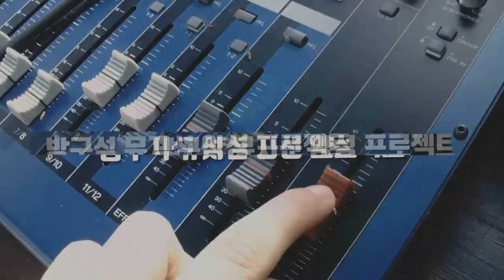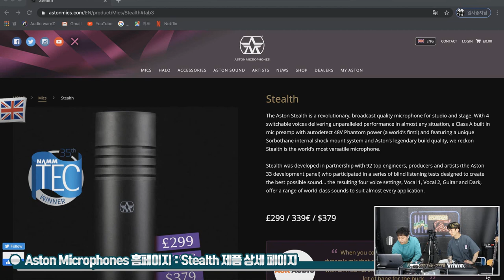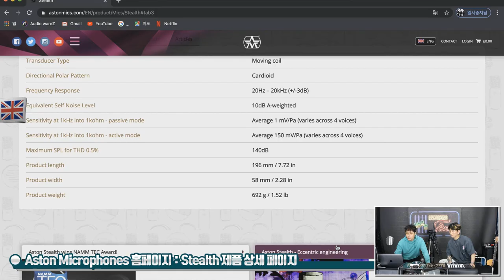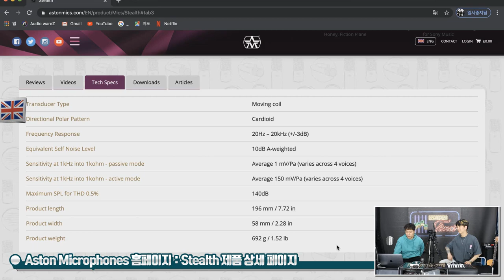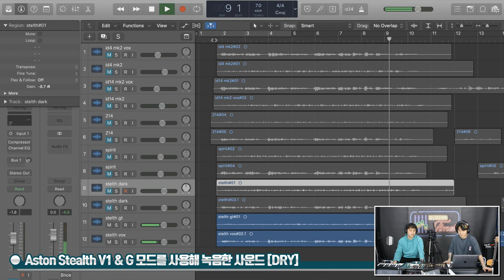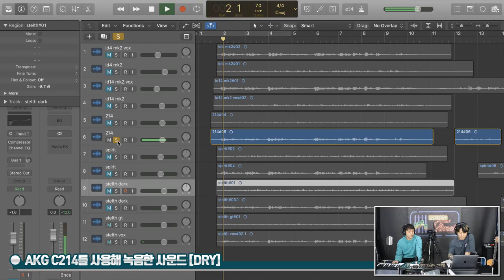[RecordingTimes 297회] Aston 마이크 Stealth